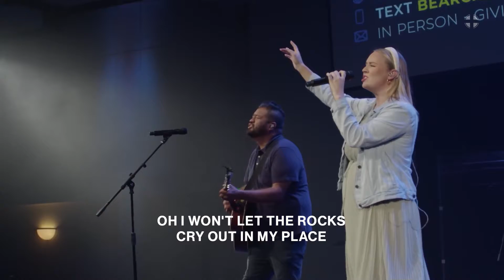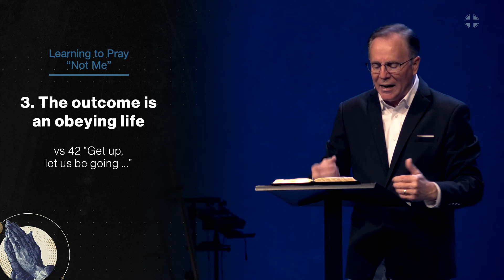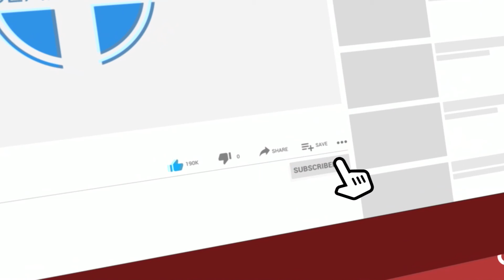Bear Creek Church Modern Worship, August 29, 2021